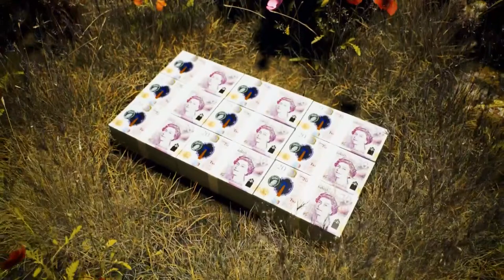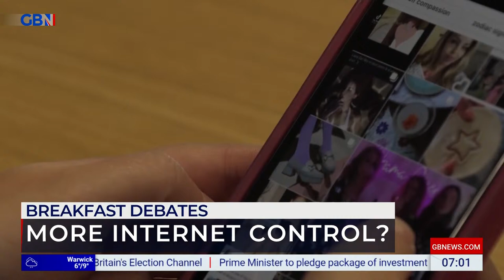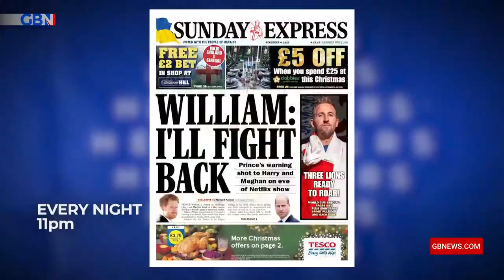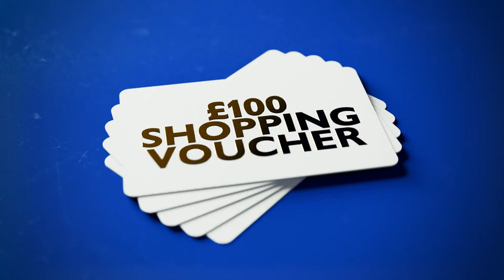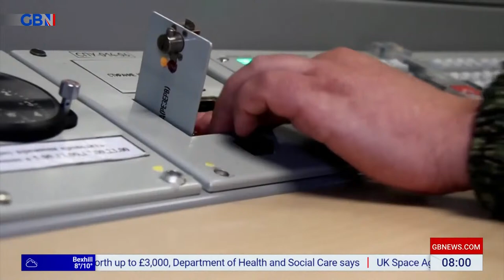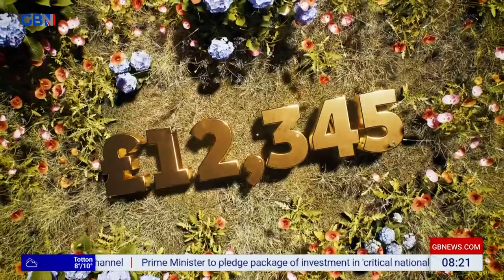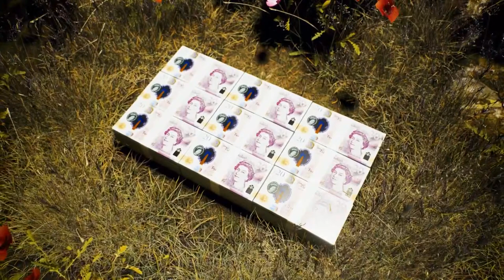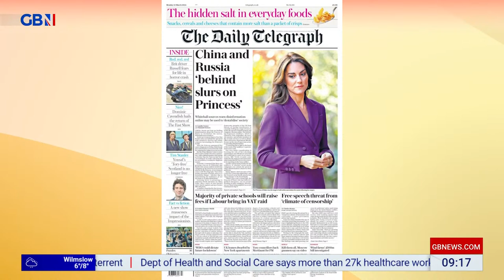Breakfast with Eamonn and Isabel | Monday 25th March